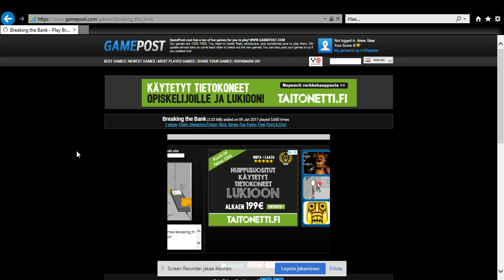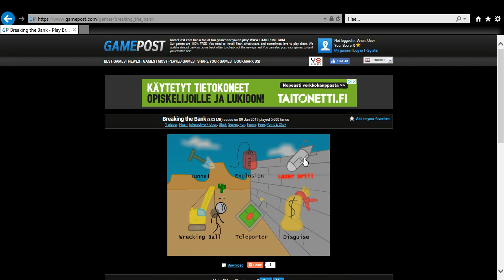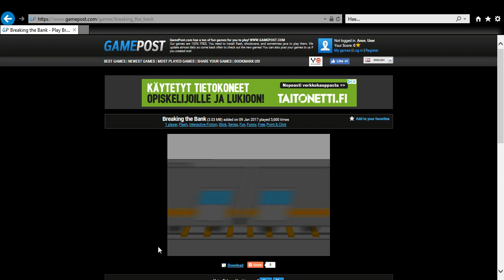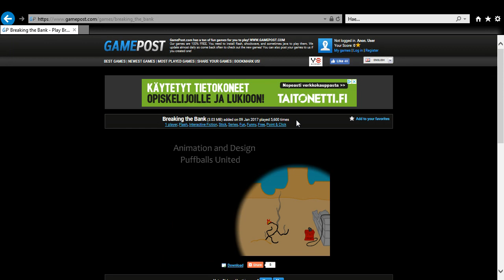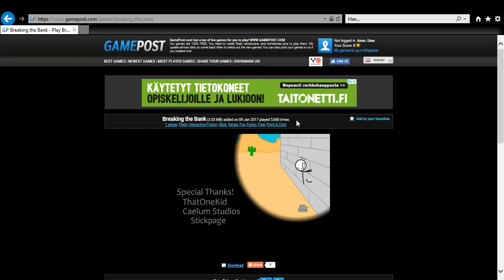Breaking the Bank 3 03 MB added on 09 Jan 2017 played 5,600 times